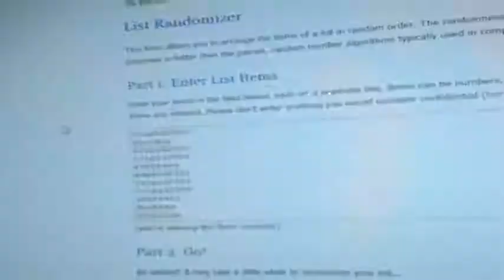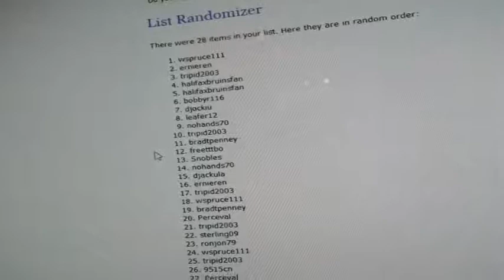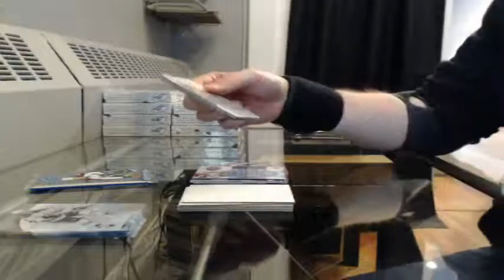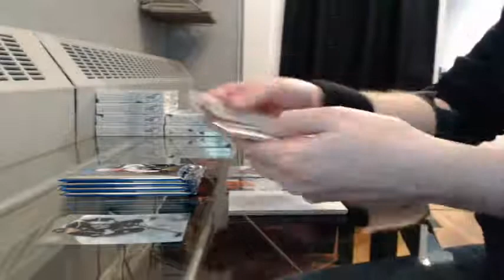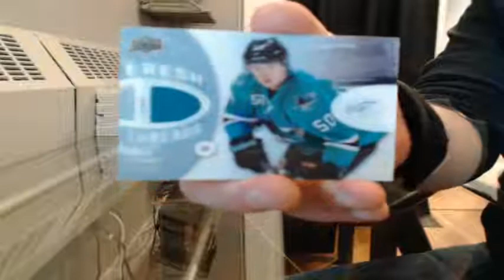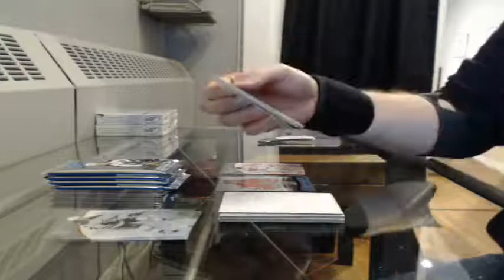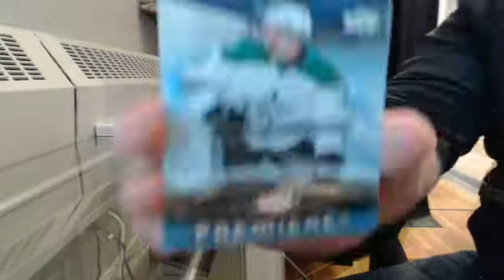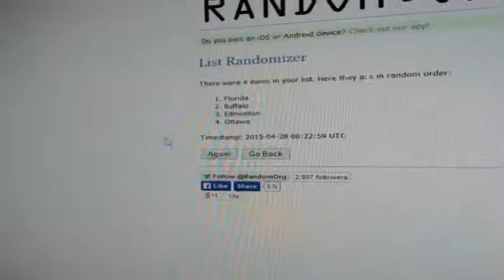14/15 Upper Deck Ice Draft Case Break #3